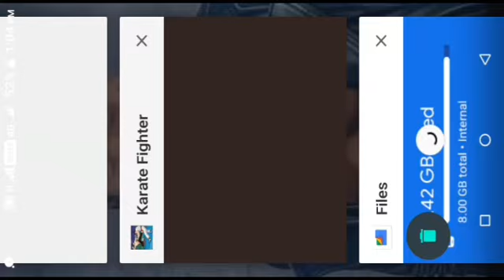Tag Team Karate Fighting Games:PRO Kung Fu Master Gameplay Walkthrough - (Android)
Lets play Kung fu fight karate offline games and be a champion of boxing game

Let’s become the world's greatest tag team karate kickboxing fighter. Win the battle against ninja Kung Fu gang in this action-packed game. In tag team karate fighting games & katana Kung Fu master, ninja brook-lee is a martial arts champion that is pro. Earn points for each wining against opponent, compete against powerful rivals, and level up your tag team karate fighting skills to get a top-level remaster. Prove your skills as the powerful master ninja against Kung Fu street fighters. Your rivals use diverse martial arts styles including taekwondo, Muay Thai, Kung Fu, boxing game, and others. Show your top-level ninja skills to overcome all of the opponents with the power of Kung Fu boxing games. Fight against powerful rivals, win over them and earn points to unlock new ranks of your progression in these offline games. Upgrade your power, speed, and accuracy with new strikes and karate fighting styles getting points for each winning match. Ultimate ninja karate Kung Fu Champion is an exciting arcade action martial arts. It is the adventure arcade kung fu game to enjoy tag team karate fighting & pro-Kung Fu master animations, special 3d effects, thrilling sounds, and real robot styles.

Play the toughest of real karate games against world pro champions ever. Are you expert enough to control a giant champion in this Kung Fu fighting game? Control, punch boxing, super kick, flip kick with all opponents cleverly and defeat them badly in this real karate fighting battle. Tag team karate games & pro katana Kung Fu master 3d is ready for tag team karate professionals. Opponents are ready for a hard punch and kick show in offline fighting games. Tag team karate lovers will enjoy like rocky 3D martial arts experience. Trophies are for winners of tag team karate champions. Maintain the remaster for tag team karate champion in these real offline games. Quickness is key to win the hand-to-hand contest. Play tag-team boxing & pro-Kung Fu fighting game and learn how to compete hand to hand, unarmed, with your punches and kicks. How to use yourself with amazing skills to block the enemy kicks and punches is also an essential part of martial arts games.

In Kung Fu fighting games, there are many blockage techniques to defend yourself from enemy attacks. Keep an eye on every move of your enemy like that is a martial arts fighting game with you. Use kicks and punch boxing with accuracy and quickly. Take timely decisions, attack the enemy with punches and kickboxing games at the proper time and block enemy attacks using accuracy and speed in your actions. Use enemy power against himself. In the sense of real self-defense & street battle taekwondo game. Offline Fighting games ring logical action is strong and you are presented with a visual and sensory double enjoyment. Continued passion and blood at the same time. Tag team karate fighting game & pro-Kung Fu master offers superhero fans an adrenaline-pumping world of karate action. Advanced animation and stunning 3d graphics bring the real tag team karate experience to your hand, while intuitive touchscreen controls make jab, hook, and uppercut feel natural and fun.

Tag Team Karate Fighting Game Features:

• Select and modify your own tag team karate ninja in Kung Fu tiger styles.
• Get promoted by defeating king warriors tournament legends.
• Battle against toughest fighters and become world tag team karate champion.
• Katana Kung Fu do master tag team karate fighting tournaments with big rewards.
• Unlimited level mode & career mode challenges.
• Win tag team karate matches & get rewarded points to unlock the next tournament.
• Background music & sound effects will increase your energy in tag team karate ring.